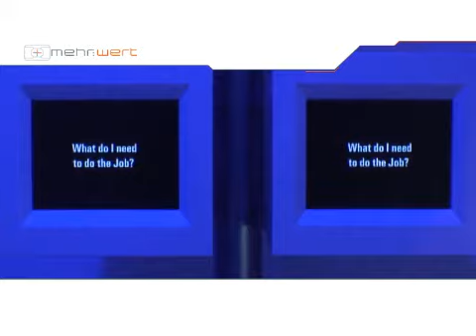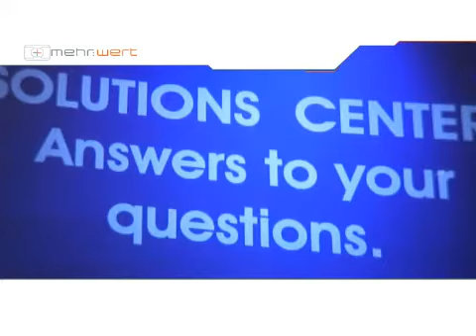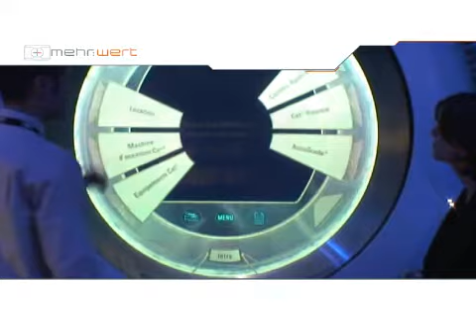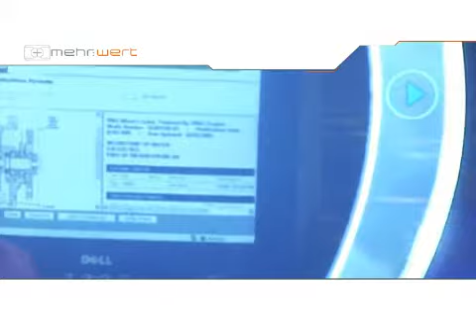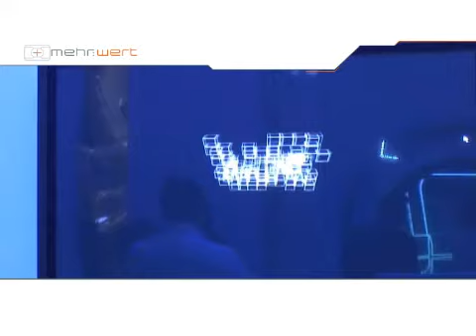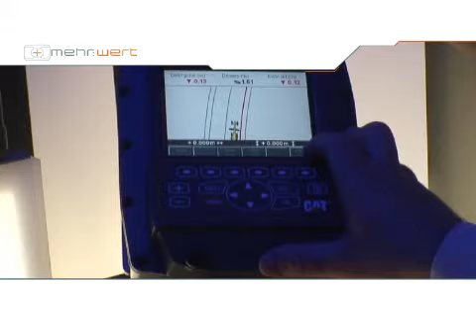mehrwert demo caterpillar interactive media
have fun with this example of an intuitive gesture-based input-device to control in an innovative way multimedia company presentations.

here is our short profile. mehr:wert is specialized on the business segments mediatecture, interfacedesign, interaction technologies and multimedia production.

the designers of mehr:wert are responsible for setting an interactive show for companies to communicate their brand values or products and services for temporary events like trade fairs or roadshows, or for fixed installations in foyers, showrooms and flagship stores.

the interdisciplinary team of mehrwert creates new media perspectives and generates interactive media installations, which spreads the values and advantages of the company in an emotional and sustainable way. to lead in successful business presentations.